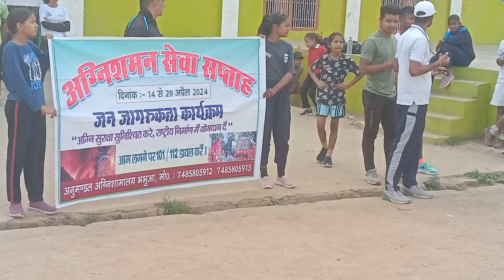अग्निशमन सेवा सप्ताह जगजीवन स्टेडियम कैमूर भभुआ l